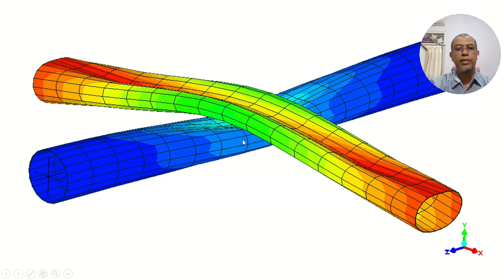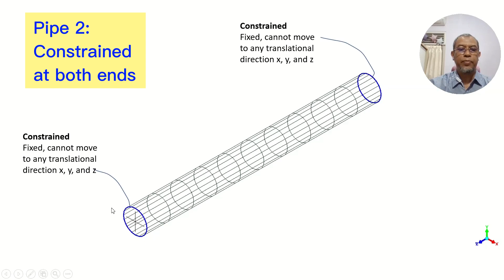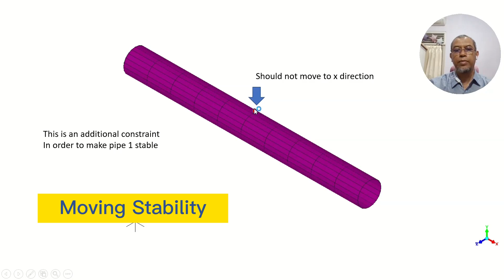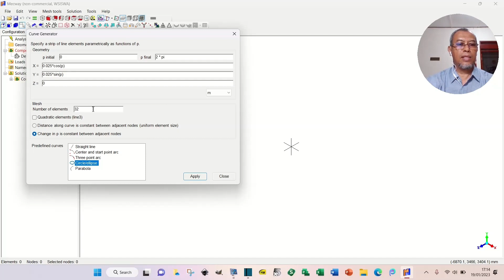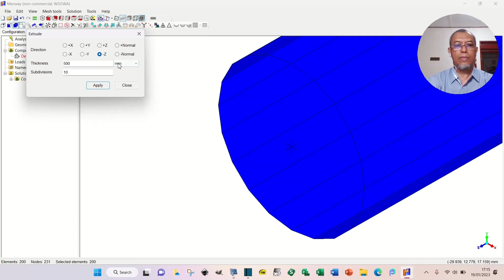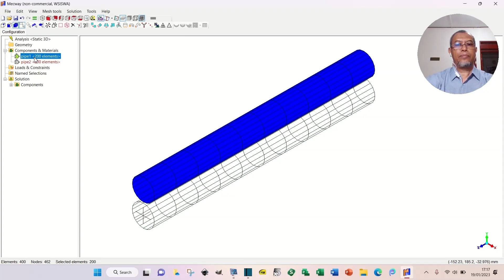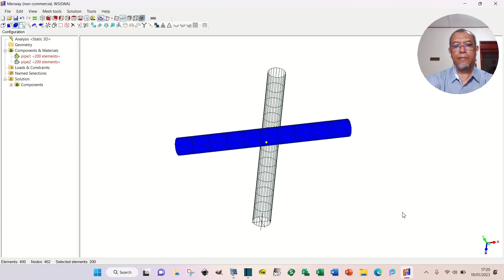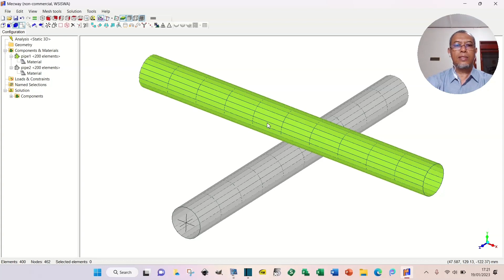Mecway Tutorial Collision Two Pipes (Part 1)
This video provides a detail tutorial of Mecway for the simulation of collision of two pipes. The are two parts.

Mecway is a comprehensive user friendly finite element analysis package for Windows with a focus on mechanical and thermal simulation such as stress analysis, vibration and heat flow. It is inexpensive and has an intuitive graphical interface for easy mesh creation and display of solutions.